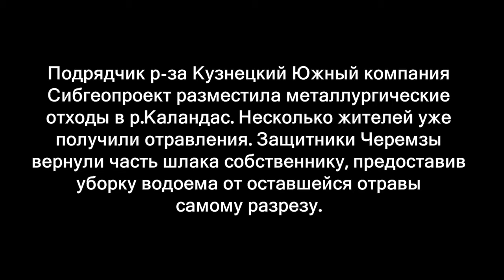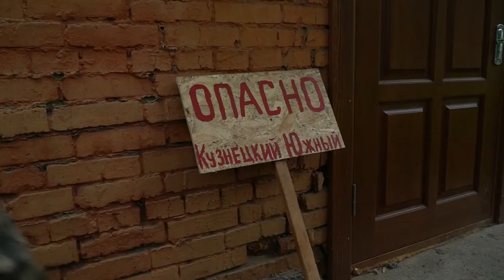Кузнецкий Южный, забери свою дрянь!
Защитники Черемзы привезли к офису OOO "Разрез Кузнецкий Южный" часть шлака, попавшего в реку Каландас, и высыпали его на крыльцо у входа в офис.